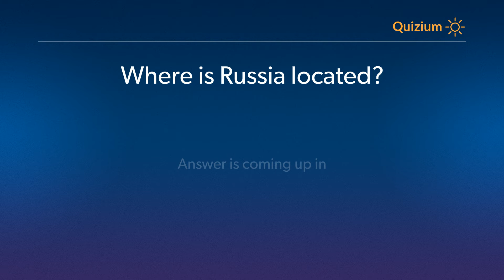Where is Russia located? Russia Quiz